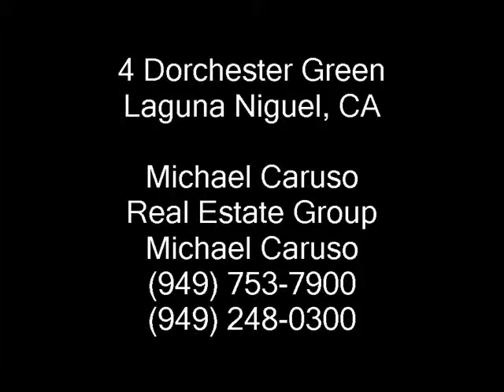California Home For Sale - 4 Dorchester Green Laguna Niguel, California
Michael Caruso Real Estate Group
Michael Caruso

Impressive former Model Home with enhancements resulting from true pride of ownership. Convenient location near Community Amenities. Mahogany leaded glass front doors. Formal entry, gracefully defined by polished flagstone flooring. Formal Living & Dining areas enhanced w/polished Travertine stone floors & marble border. Newer Anlin windows throughout! Vaulted ceilings, decorator window treatments, plantation shutters & Travertine stone staircase compliment the design. Fully remodeled kitchen w/granite counters & splash, new designer cabinets, top name appliances & breakfast nook overlook the exquisitely designed backyard w/Spa.